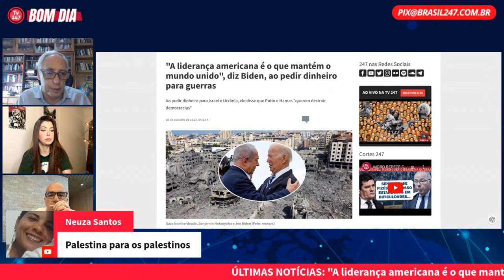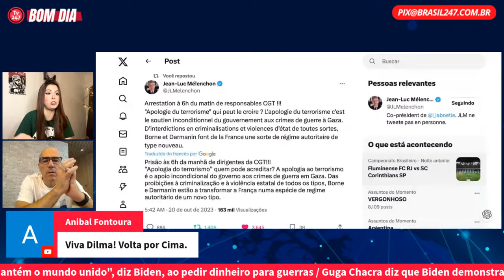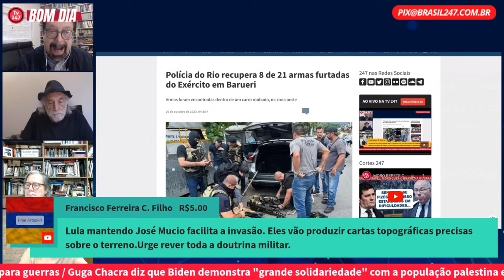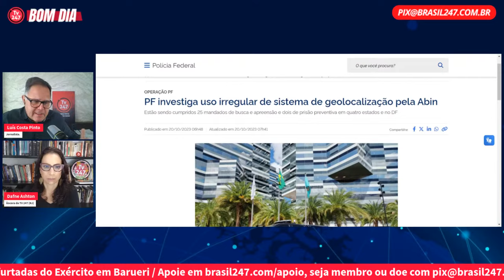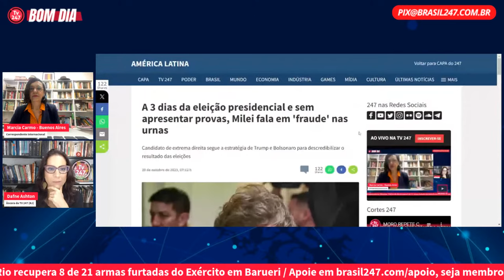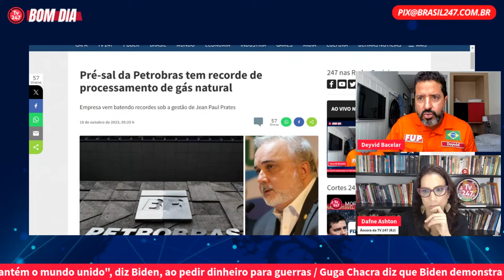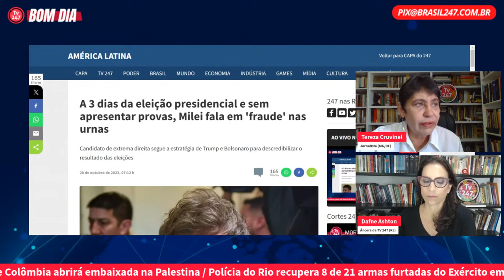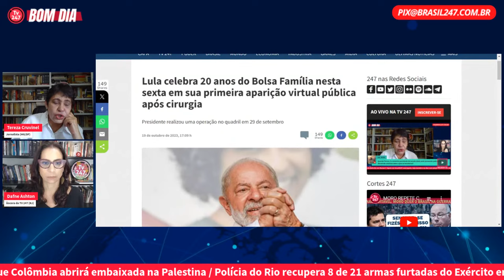Bom dia 247: Dilma constrói o mundo multipolar (20.10.23)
Leonardo Attuch, José Reinaldo Carvalho, Dafne Ashton, Andrea Trus, Florestan Fernandes Júnior, Marcelo Auler, Paulo Moreira Leite, Alex Solnik e Tereza Cruvinel debatem as principais notícias do dia com seus convidados especiais: Breno Altman e Marcia Carmo (segunda-feira), Joaquim de Carvalho e Brian Mier (terça-feira), Mario Vitor Santos e Eduardo Guimarães (quarta-feira), Pedro Paiva e Joaquim de Carvalho (quinta-feira), Luís Costa Pinto, Deyvid Bacelar e Nathália Urban (sexta-feira), Joaquim de Carvalho (sábado), Florestan Fernandes Júnior e Hildegard Angel (domingo).

0:00 Sala de espera com música
5:00 Bom dia, boas vindas
10:00 Zé Reinaldo, Nathalia e Attuch comentam temas internacionais e locais
45:00 Attuch, Solnik, PML e Florestan comentam temas nacionais
1:35:00 Dafne, Marcelo Neto e Marcia comentam temas nacionais e internacionais
2:20:00 Deyvid Bacelar fala sobre a questão do petróleo
2:35:00 Dafne e Tereza fazem um balanço da semana

Participe do canal do Brasil 247 e da TV 247 no WhatsApp neste link. Notícias em primeira mão e análises dos nossos colunistas